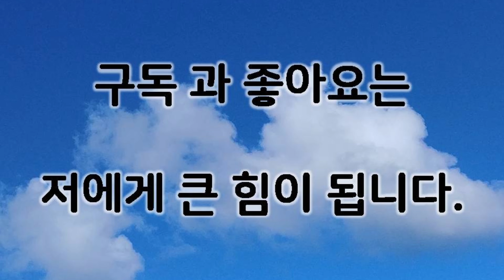머리를 감겨주는곳? 동남아 라오스이야기(12월11일 라방)